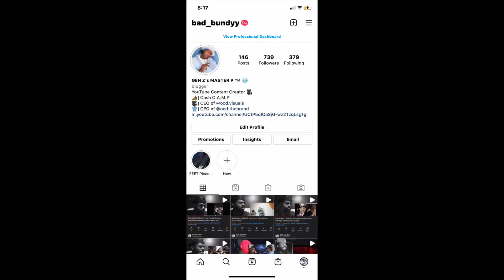BAD BUNDYY REACTS : Youngboy Never Broke Again - Kickstand (Official Audio)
CASH C.A.M.P IM BACK WITH ANOTHER REACTION VIDEO ! WE GOT "NBA YOUNGBOY" WITH "KICKSTAND" REACTION REACTIONVIDEO NEWCONTENT CASHCAMP BADBUNDYY NBAYOUNGBOY 🔥🔥🔥🔥🔥 OR 😂😂😂😂